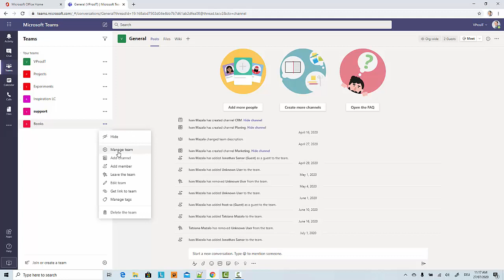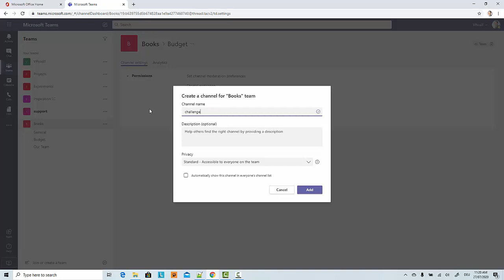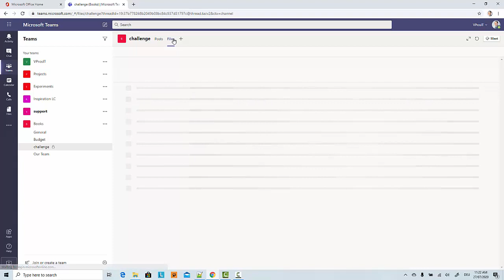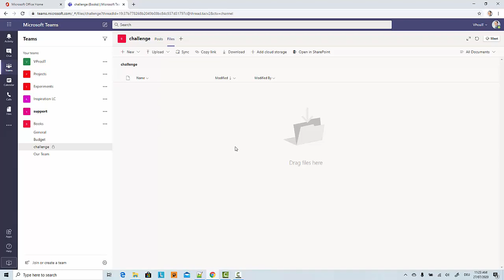Basic Permission Management in MS Teams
owners
members
private channels